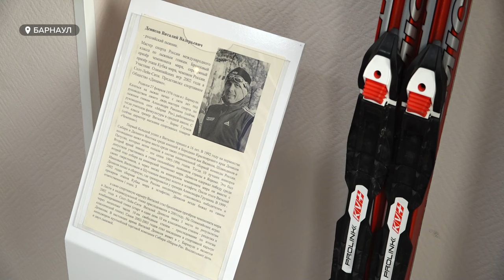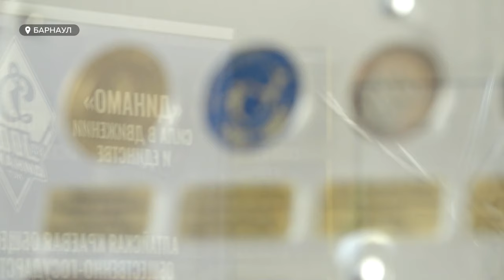В Барнауле открылась выставка, посвященная 100-летию общества "Динамо"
"Динамо" - одно из старейших спортивных объединений страны и Алтайского края. Как прошло открытие, и какие экспонаты можно увидеть на выставке?